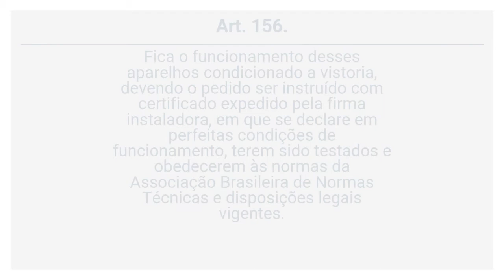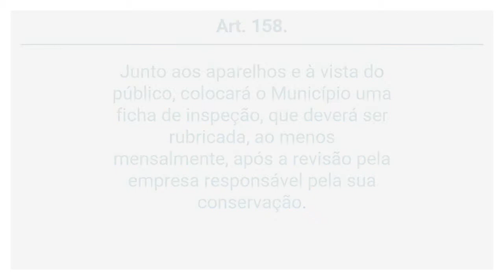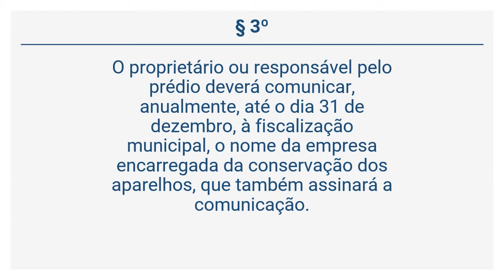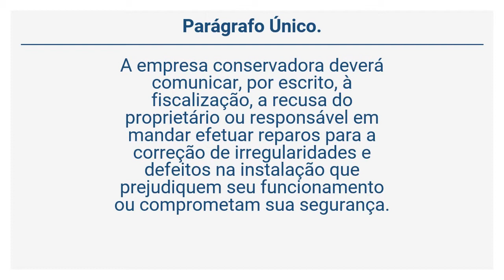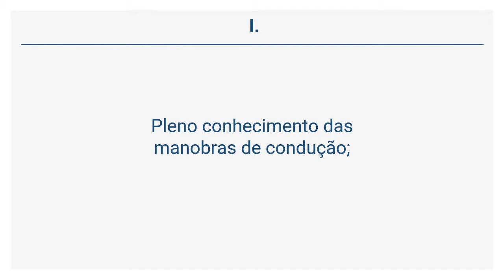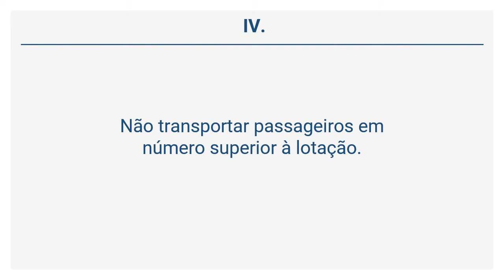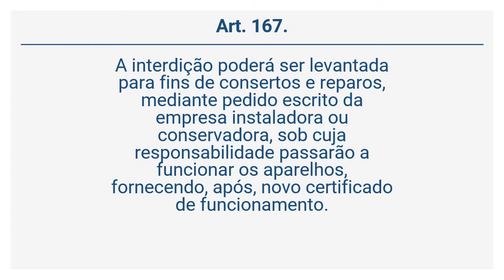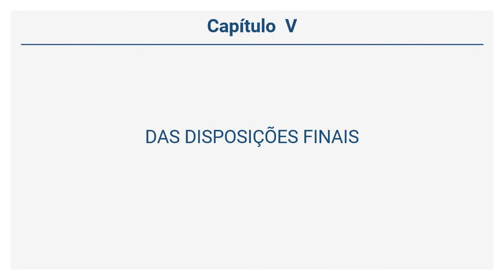Lei 2.763/1992 (20 de 20) - DOS ELEVADORES